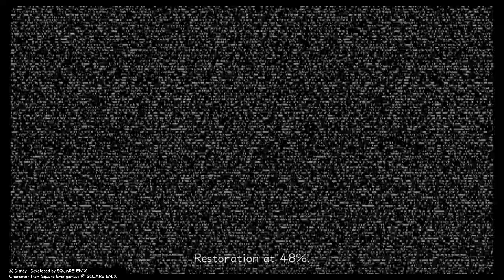Strange Occurrences - Let's Play Kingdom Hearts II Part 2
A lot of weird things are happening in Twilight Town. What could it mean? And why is it affecting Roxas?
And who is this man in the black cloak?